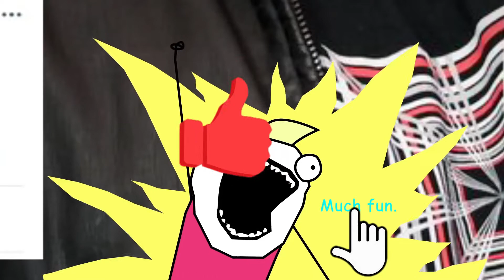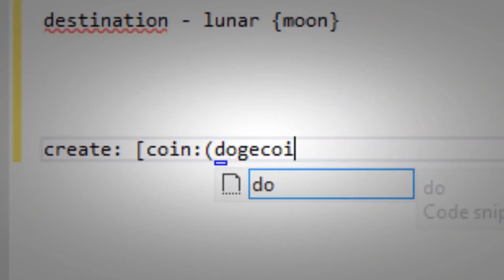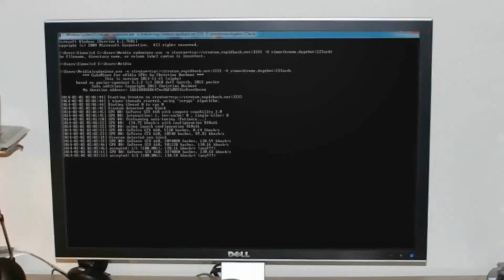Everything That You Need To Know About Dogecoin 2021🐕 | A Noobs Guide To Dogecoin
Everything That You Need To Know About Dogecoin 2021

Many Dogecoin investors have also made a lot of money. From what we've seen so far, trading DOGE can be a great way to make lots of money from the cryptocurrency market. The coin has the potential to be a lucrative short-term investment, but investors must learn to time the market.

This video provides crypto news and educational crypto content.

Welcome to Crypto Smart! Are you looking for the best possible information to help you get the most out of your crypto journey? If so, you’re in the right place! From people who are brand new into the crypto scene to experienced traders, no matter what level of experience you have, we have the content for you!

Our mission at Crypto Smart is to bring you the best possible knowledge and news for you to be successful in the world of crypto. We will go into the absolute basics and fundamentals of cryptocurrency so you can understand how everything works from the ground up, and into detail of what will prove important for crypto and you to be successful in the future. We think it’s important to be ahead of the crowd, and have the most up to date news and information for our subscribers before anybody else! If this sounds like something that’s right up your street, subscribe to us and hit the notification bell so you have the all-important edge that you will need to thrive in this rapidly evolving space.